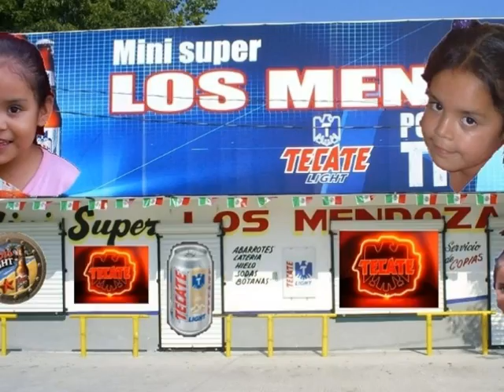EL RECODO TE PRESUMO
photos de adanary